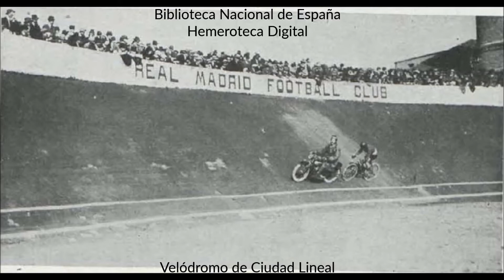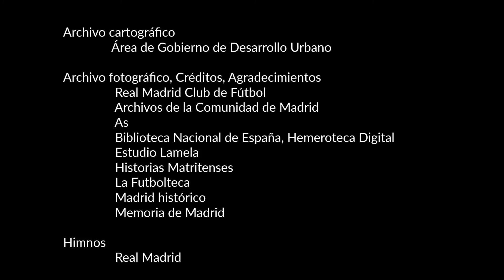Estadios del fútbol del Real Madrid Club de Futbol desde la mirada de la fototeca municipal